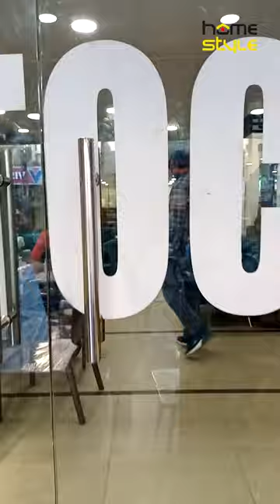Home Style Shorts SC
Home Style Furniture
Furniture & Home Decor Showroom Location - Home Style Furniture, Alambagh, Lucknow, Uttar Pradesh 226005.